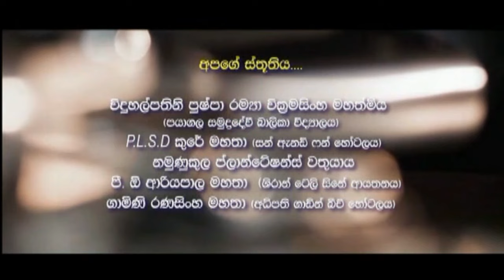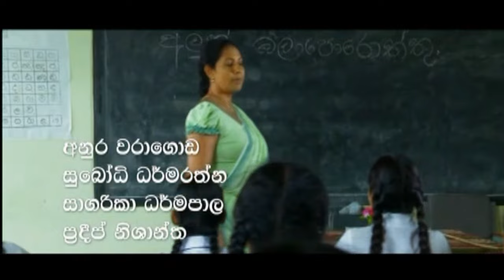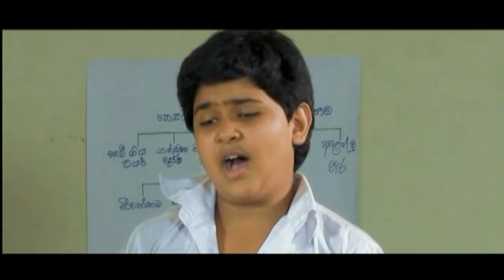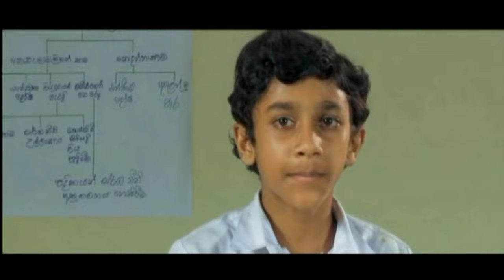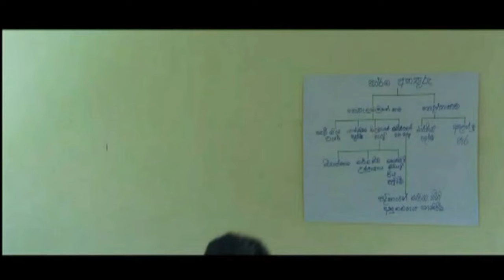Daruwane Full Movie(දරුවනේ.) part 01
🎼 Sunil T Films

All Rights Received by Sunil T Films

Any audio or video content owned & published by Sunil T Films is strictly prohibited to be re published on any YouTube channel or web site without prior approval from Sunil t Films to Audio channel or web take down.